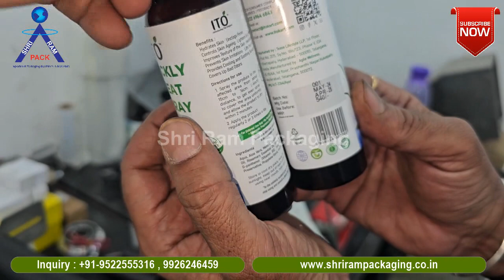Semi Automatic Sticker Labeling Machine With Online Inkjet Printer For Round Bottles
Semi-automatic bottle labeling machine with Online Inkjet batch coding MT50 is a small and portable table top PET ,HDPE GLASS bottle semi-automatic bottle labelling machine. It comes with a choice of models: Wrap round labeller for cylindrical containers with the printing head in a horizontal position. In addition a top labeller able to label tops of containers with the printing head in a vertical position. Hence come with a conveyor belt and have synchronised but variable speeds of up to 20m/min with optical label detection and are able to handle label reels up to 250mm diameter by 115mm wide.

Application:
Suitable for different size of adhesive label or adhesive film on all kinds of bottle,High accuracy and high speed,dispensing & labeling automatically.
It is used in PET bottle, plastic bottle, glass bottle, Metal bottle etc.

Round Bottle Sticker Labeling Machine With Batch Coding  TIJ Inkjet Printer

Digital Batch Coding with Bottle Labeling Machine | Sticker Labeling Machine with inkjet coding machine | Round  Bottle Labeling with online inkjet printer

Canada, Mexico, United States, Argentina, Bolivia, Brazil , Chile, Colombia, Ecuador, French Guiana, Bahamas, Barbados, Bermuda, British Virgin Islands, Cayman Islands,